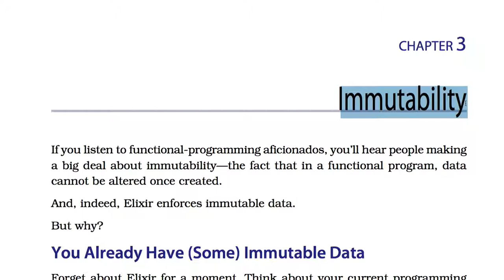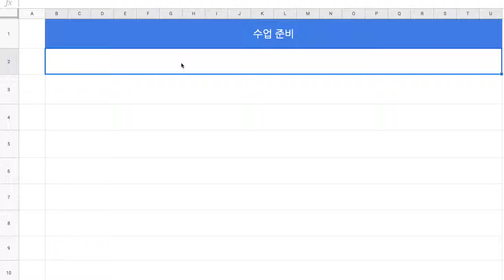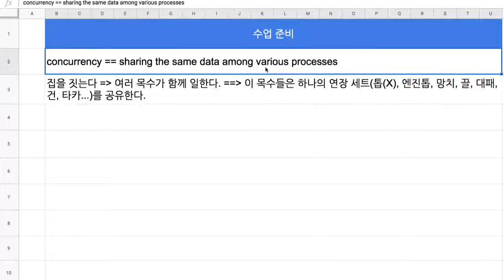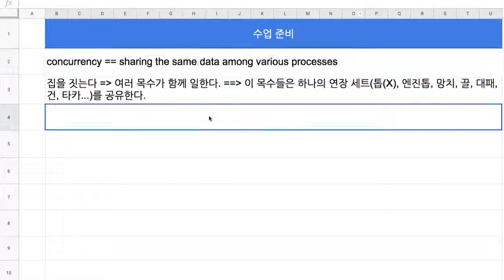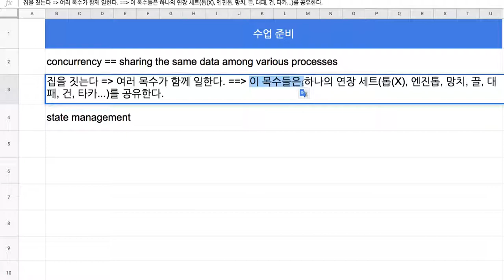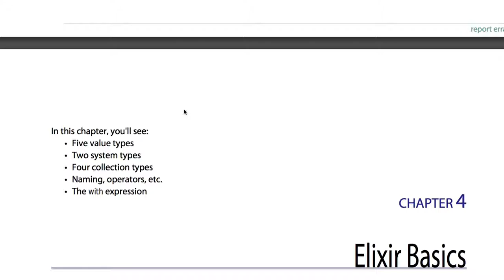[엘릭서] 005 - CH 3. Immutability